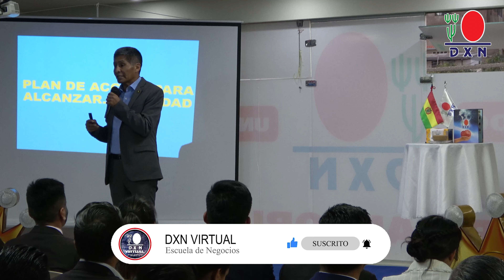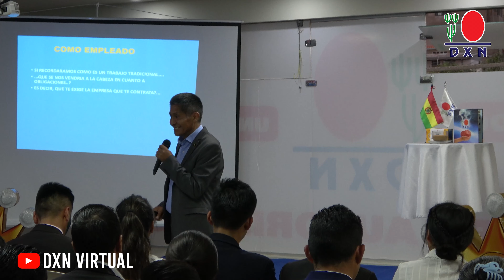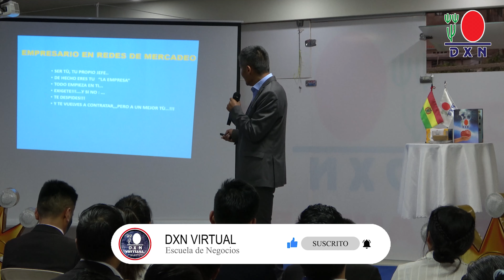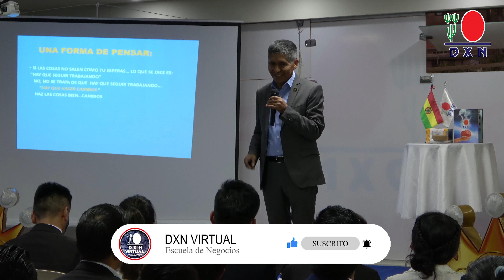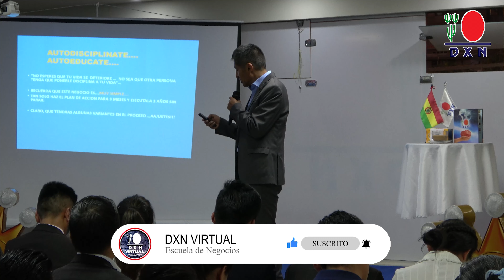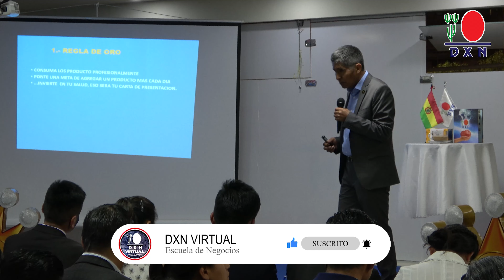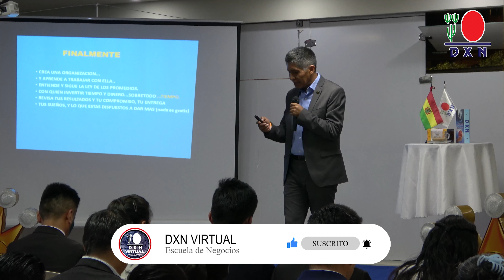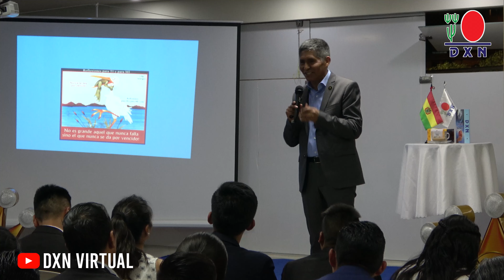ALCANZANDO LA LIBERTAD CON DXN | Ciprian Mendoza